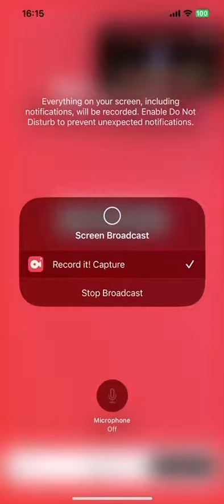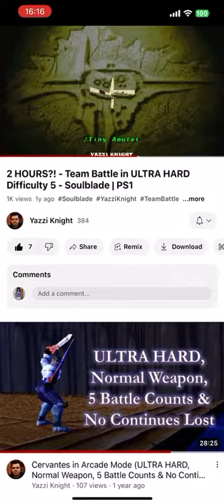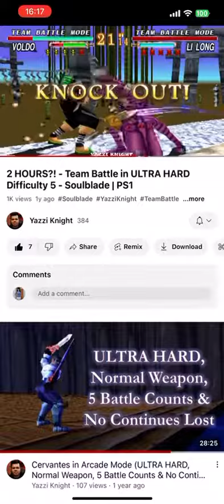Does Anyone Have Any Plans For Saturday Tomorrow?